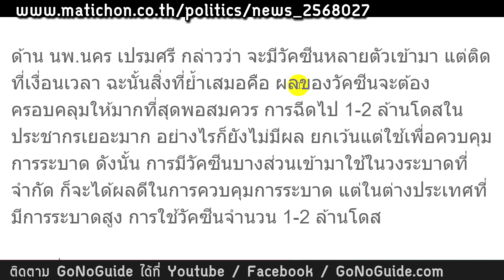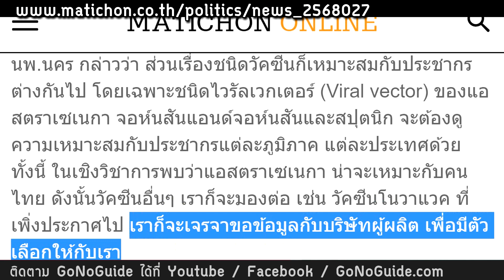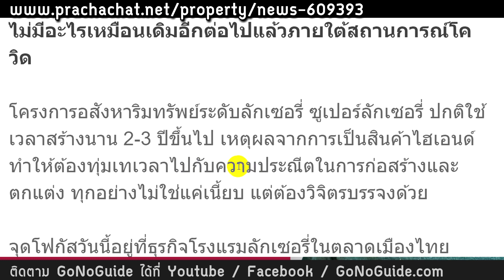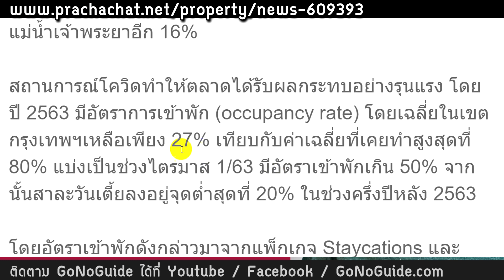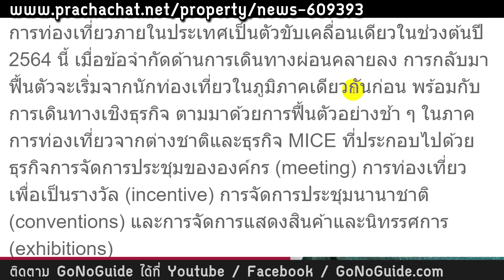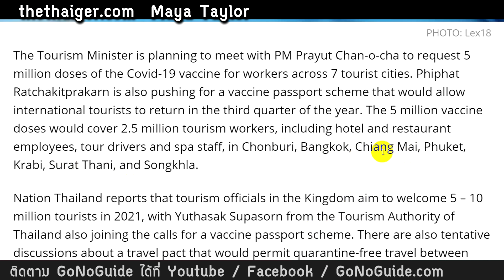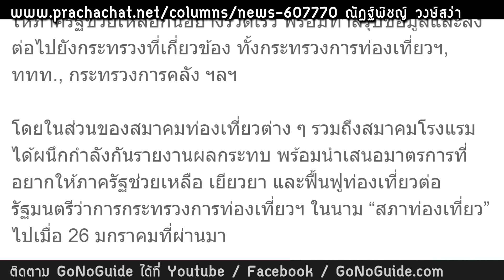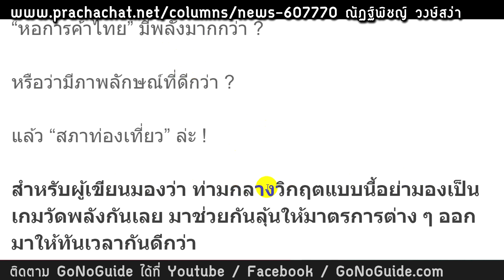รวมข่าว : ไม่ใช่หมอ อย่ายุ่ง / โรงแรมหรูก็ลำบาก / หอการค้าออกโรงช่วยท่องเที่ยว | GoNoGuide News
00:00 ไม่ใช่หมอ อย่ามายุ่งกับการเล่นเลข "สูญ" ไม่ต้องห่วง วัคซีนมีพอ แค่ต้องใช้เวลา
อ้างอิง มติชน
อนุทิน ลั่น ไม่ใช่แพทย์ อย่าบั่นทอน แนะ เอาเวลาไปหาวิธีเข้ามาบริหารประเทศดีกว่า

15:50 โรงแรมหรู ก็ลำบากเพราะโควิด / ต.ค.-ธ.ค. 63 มีนักท่องเที่ยวต่างชาติ แค่ 1 หมื่่นคน
อ้างอิง ประชาชาติ
โรงแรมหรูกับเจ้าชายโควิด ท็อปแบรนด์ฮึดเปิดบริการ เพราะ…ชีวิตยังต้องไปต่อ

31:40 หอการค้าไทย ยื่นมือช่วยกลุ่มท่องเที่ยว ก่อนทุกอย่างจะสายเกินไป
ประชาชาติ
“สภาท่องเที่ยว & หอการค้า” เร่งมาตรการอุ้ม “ท่องเที่ยว”

The Thaiger
Tourism Minister to request 5 million vaccine doses for tourism sector